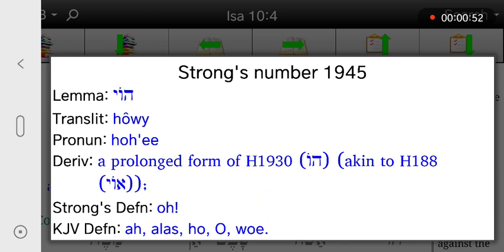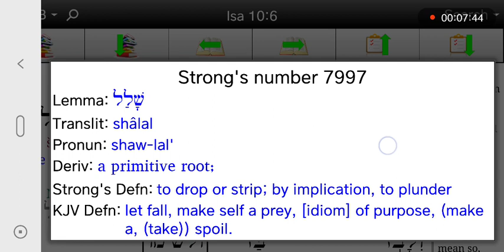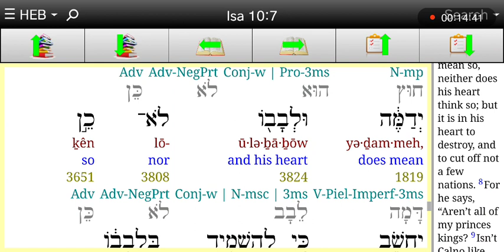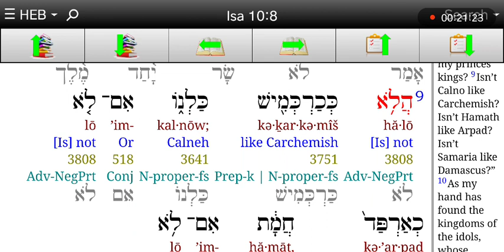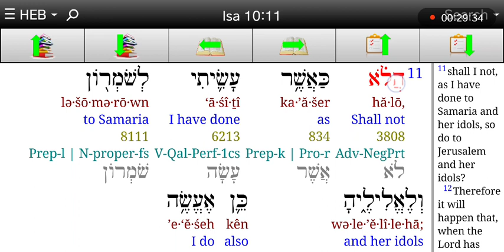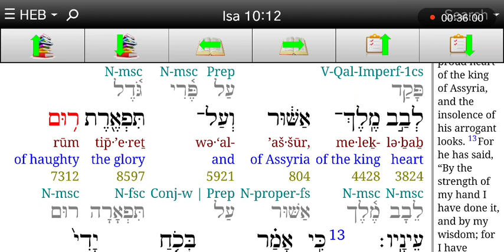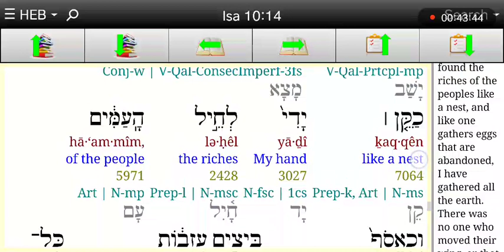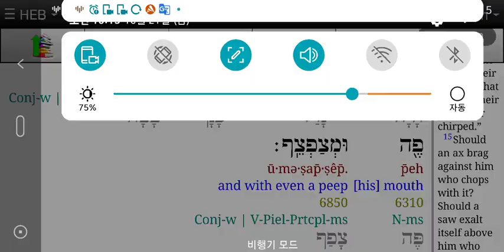히브리어사랑♥ 이사야10장 5-14 앗수르왕의 교만